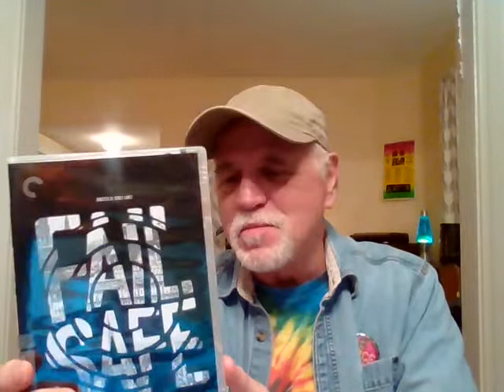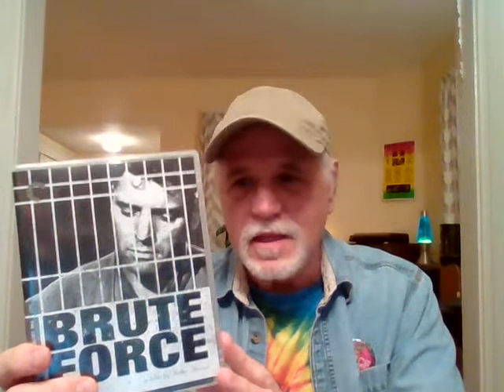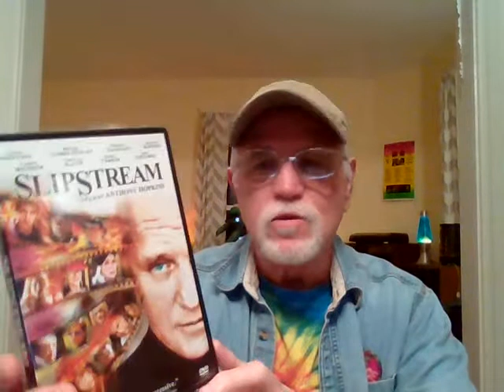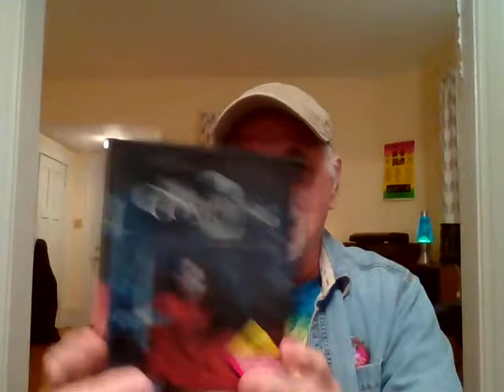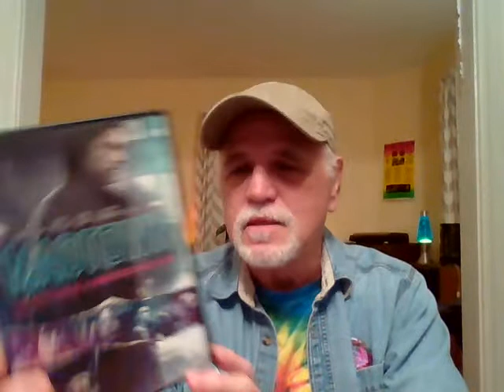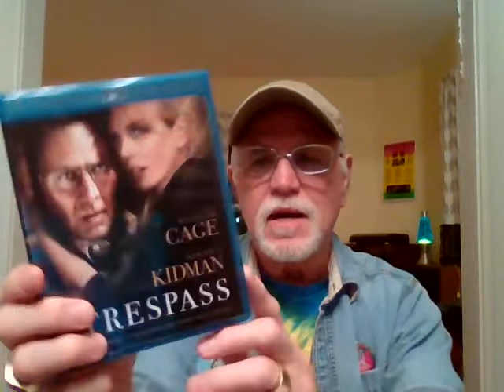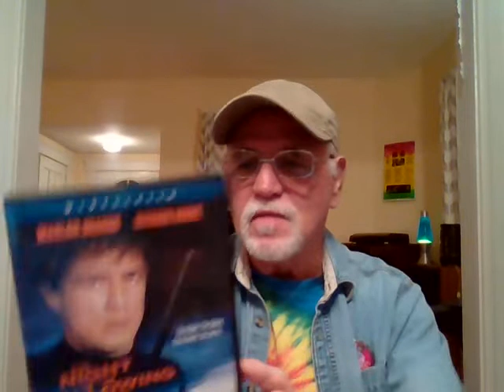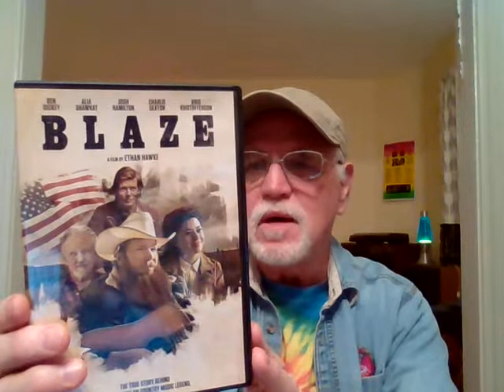MIKE'S MOVIE LOG 02-09-2021